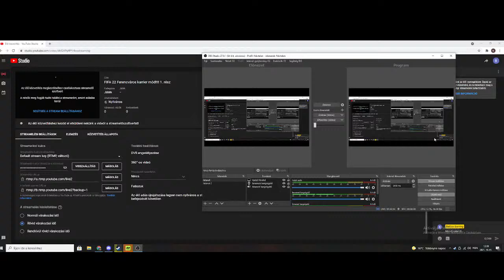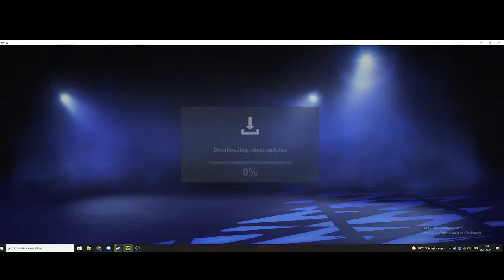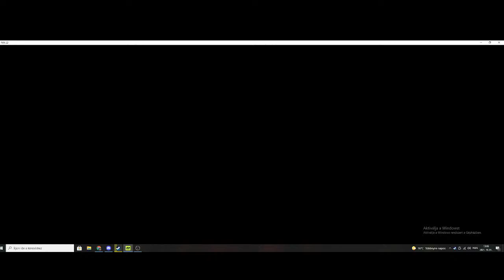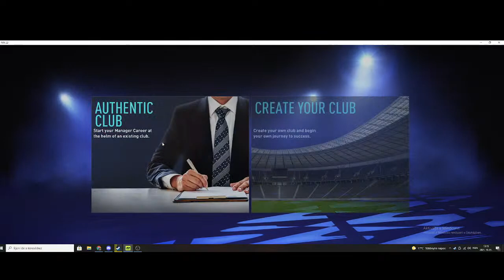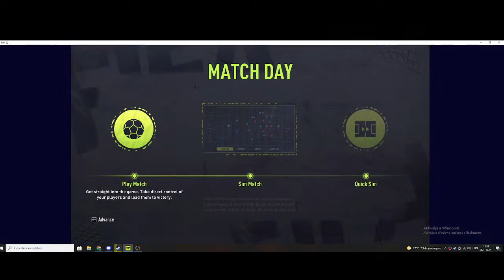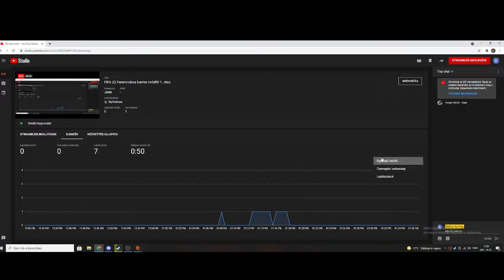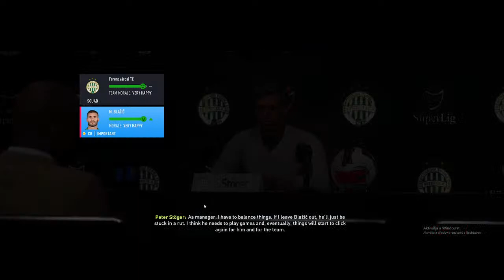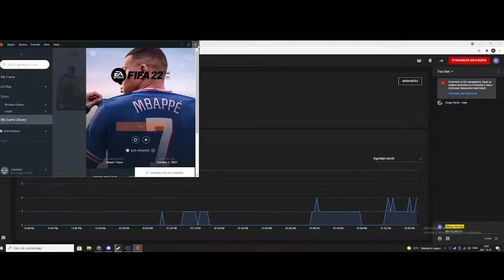FIFA 22 Ferencváros karrier mód!!!! 1. rész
A VILÁG LEGJOBB KÖZÖSSÉGÉNEK (Game for team) DISCORD SZERVERE , kivéve az Arnit. (Arnoldhyper)

Abszolult nem szponzorációs a tartalom. :3